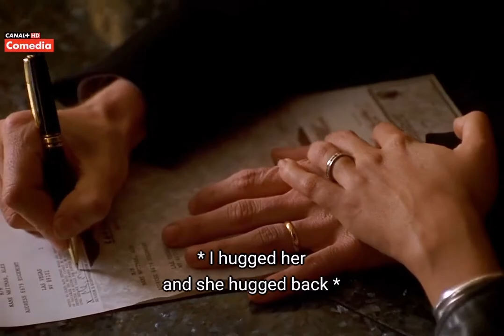Getting Married 💒 Las Vegas Wedding Style | Fools Rush In